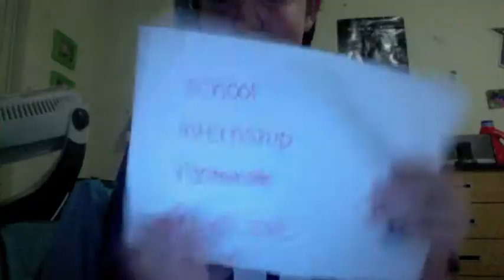Otter-Chaos MilsoTV - Anxiety: Milso's Common Enemy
Hi guys! (I CHANGED MY URL FROM TOINFINITYANDBEYONDXOXO)
So you may have noticed I haven't been around much, and no, it's not because i don't love ya'll ;) I've been in kind of a rough spot in my life, but here I am! Ready to become Little Monday again (: Thank you all for being so nice through-out everything and caring for me.

This video hits really close to home for me, and I hope for any of you who have anxiety or depression, this video will help you out. if you need a friend, PLEASE, message me or any of the girls, we've all been there before.

Personal: Otter-Chaos.tumblr.com
Group: Milsotv.tumblr.com

I love you all and can't wait for next week :)
Kisses from Kimmy MWAH!